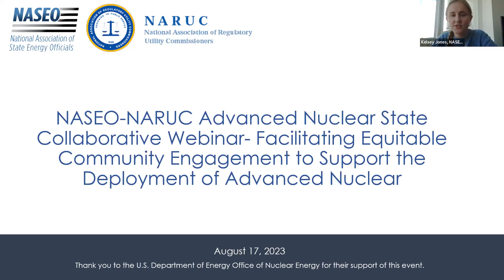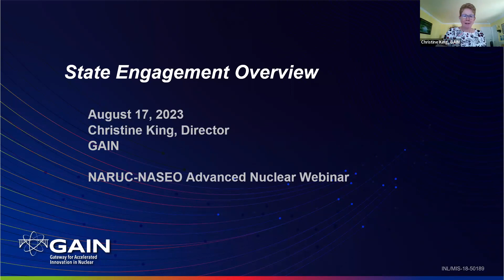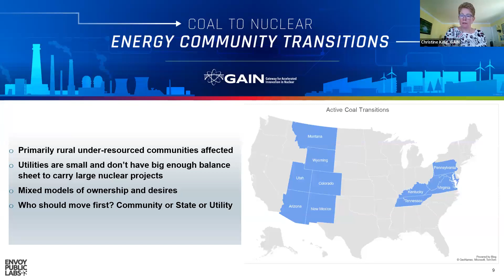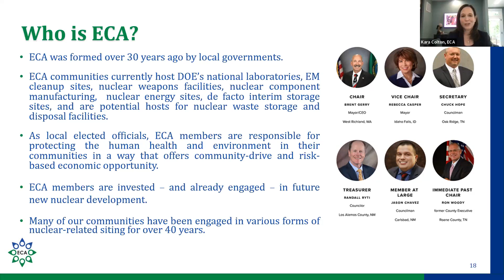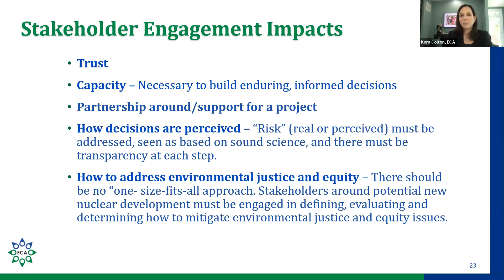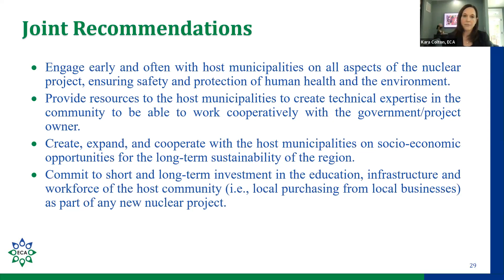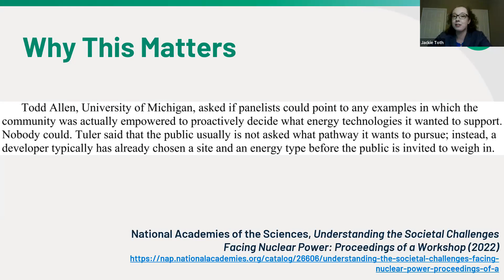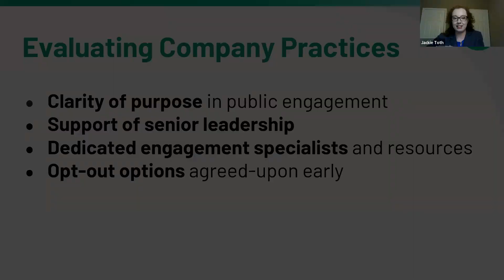Facilitating Equitable Community Engagement to Support the Deployment of Advanced Nuclear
State Energy Offices and state utility regulators are exploring ways to support advanced nuclear through programs, policies, plans, and regulations in order to harness the different benefits this innovative technology can provide including decarbonization, resilience, and economic development and workforce opportunities. Key to ensuring advanced nuclear projects are deployed in a just and equitable way is to better understand who states should be engaging with and when, what community concerns may be, and what a community-driven planning process would look like. This webinar provided an opportunity for states to hear from speakers from the government and non-profit sectors and to discuss some of the questions and challenges they have around community engagement and advanced nuclear.